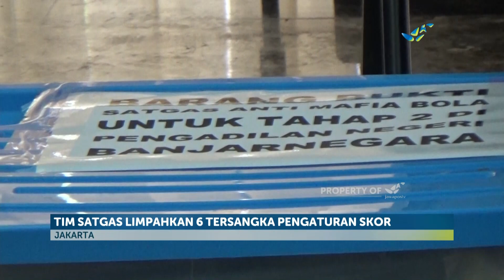Berkas P21 Kasus Mafia Bola Lengkap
Berkas perkara kasus mafia bola P21 dinyatakan lengkap ke enam tersangka diserahkan ke kejaksaan Banjarnegara untuk proses lebih lanjut.